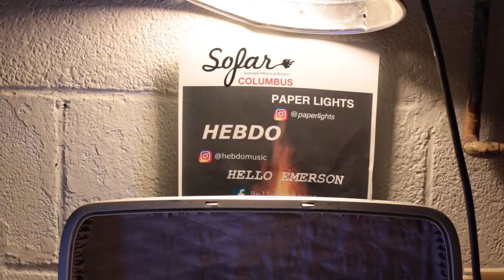Hebdo - Rumors | Sofar Columbus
Hebdo performing "Rumors" at Sofar columbus on Oct 16, 2016

Artist: Hebdo

Filmed by: DOP/Filmed by: Tiera D. Photo & Films

Additional Filming: LooseFilms

Edited by: Tiera D. Photo & Films

Audio by: Recorded/Mastered by: Tony Rice

Thanks to M I N T Gallery for hosting